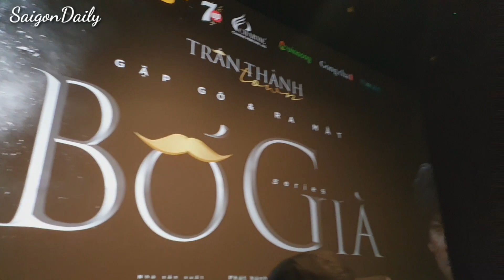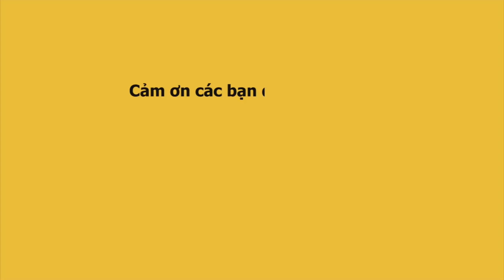Trấn Thành nói không ra hơi khi giới thiệu webdram Bố Già khiến dàn sao khủng mủi lòng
Trấn Thành khoe dự án Webdrama trước dàn sao khủng: Thu Minh, Ngọc Giàu, Trúc Nhân, Ali Hoàng Dương, Hari Won, Lê Giang, Anh Đức...